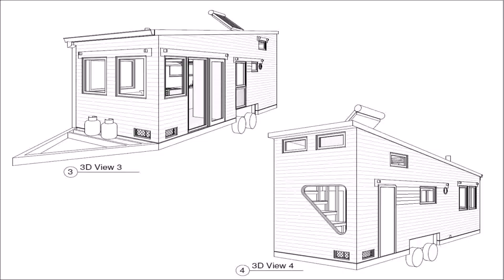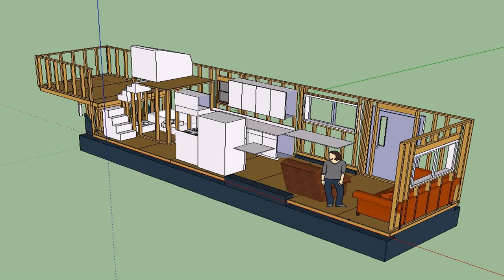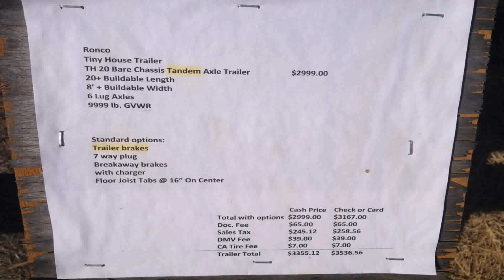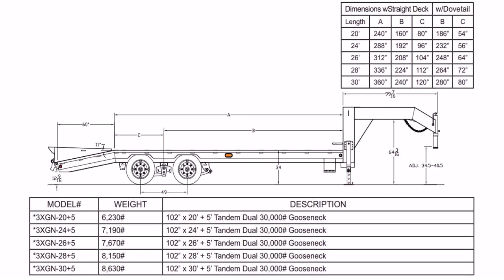Tiny House Trailer Length